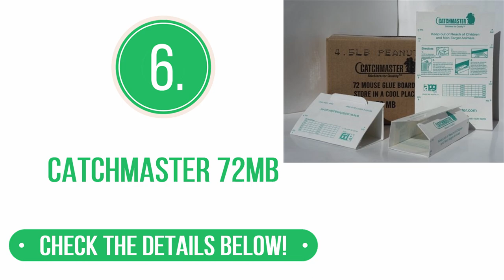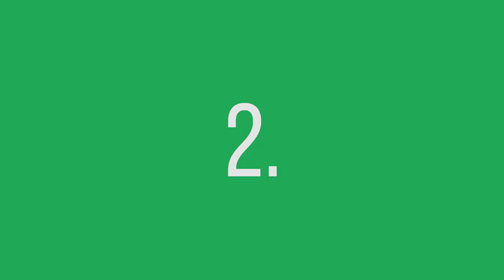10 Best Mouse Traps 2018 | Best Way To Get Rid Of Mice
Want To Get Rid Of Mice In The House? Choose The Best Mouse Trap! Watch This Video – It Helps You!
The TOP 10 Mouse Traps:
# 1
Intruder 30442 The Better Mousetrap
# 2
Snap-E Mouse Trap
# 3
Victor M154 Metal Pedal Mouse Trap
# 4
Protecta Sidekick Tamper Proof
# 5
The Mouse Hotel Humane Mousetrap
# 6
Catchmaster 72MB
# 7
Trapper Mini T-rex
# 8
Pic PMT2 Plastic
# 9
# 10
Victor TIN CAT Humane Live Mouse Trap